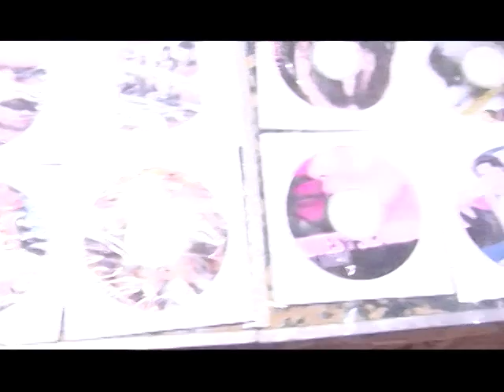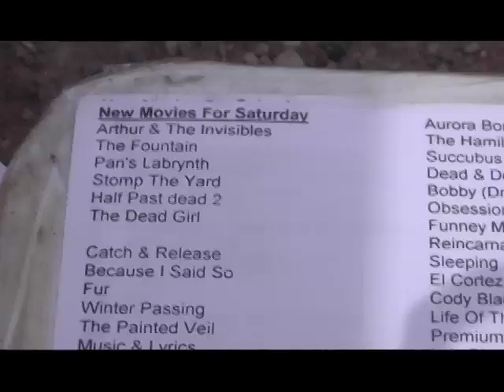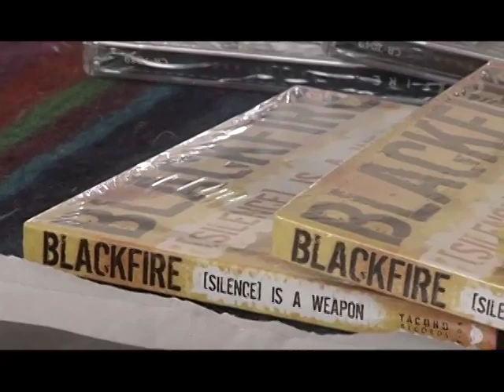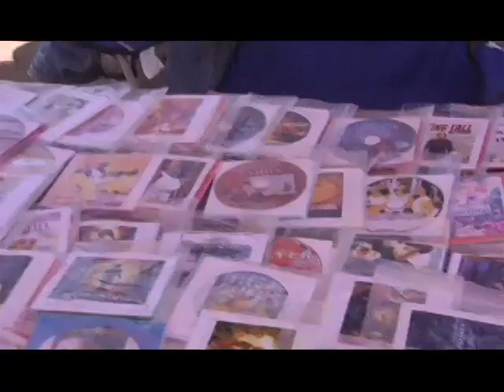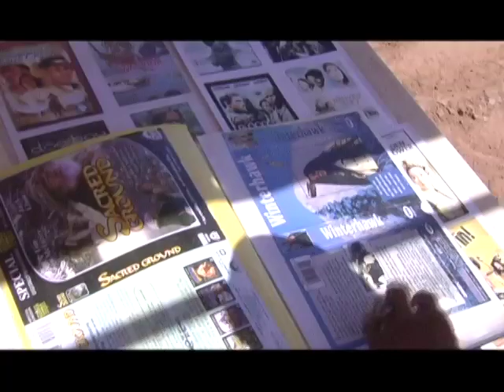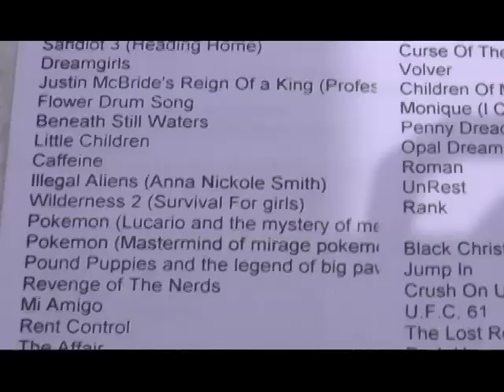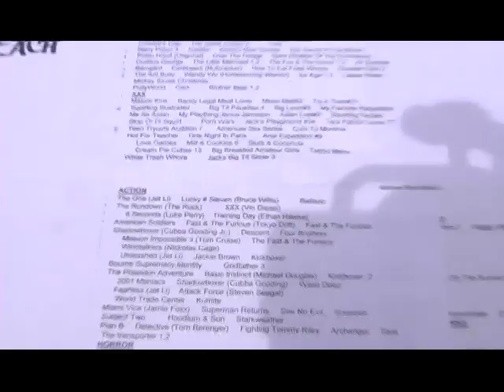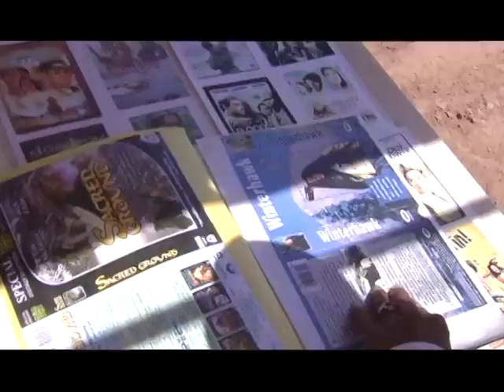Pirates of the Navajo Nation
DVD/CD bootlegging on the Navajo Nation